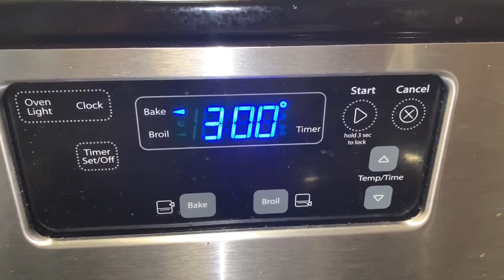Rico Flan de leche y flan de coco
Dos flanes, una sola receta| Flan de leche y flan de coco

Quise hacer esta receta súper fácil se trata de dos flanes con una sola receta. Normalmente me gusta el flan de coco pero en casa le gusta el flan regular o de leche, para no hacer doble trabajo escogí la misma receta para hacer los dos flanes y quedaron deliciosos. Ambos flanes quedaron deliciosos por eso quise compartir la receta con ustedes.

Ingredientes que utilice para los flanes de coco y leche fueron;

5 huevos grandes
2 latas de leche carnation
1 lata de leche condensada
1/2 taza de leche de coco
Coco rallado
Vainilla al gusto
2 tazas de azúcar